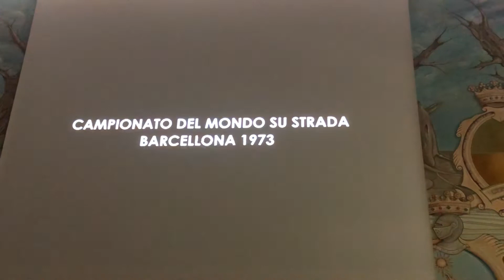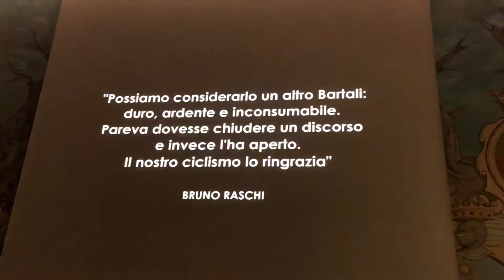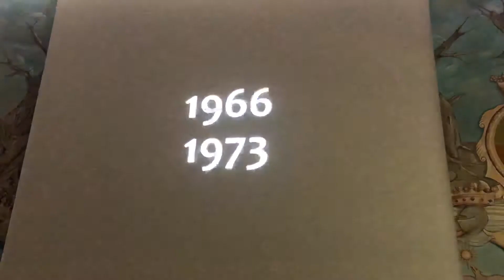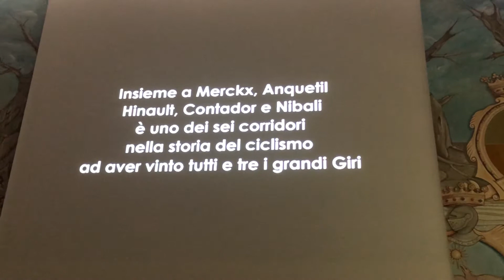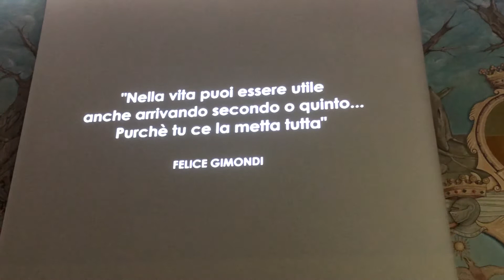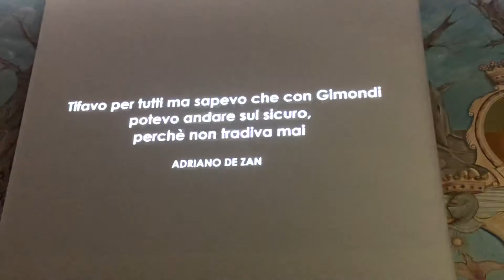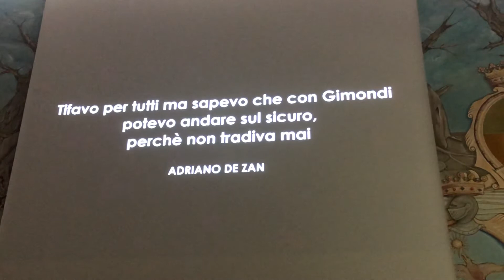Felice Gimondi - Ricordo